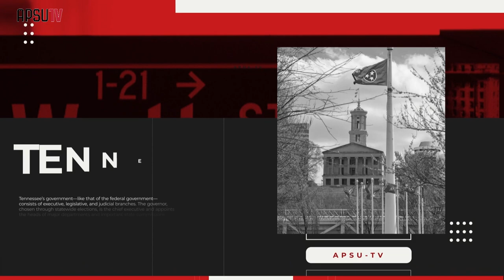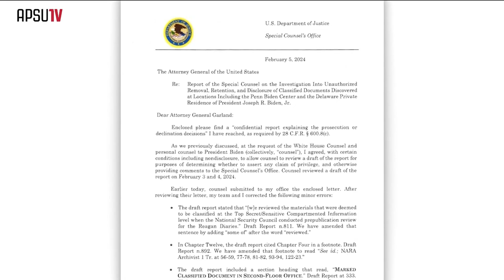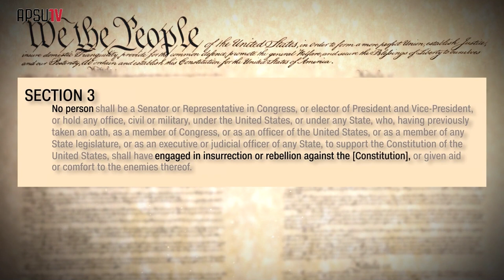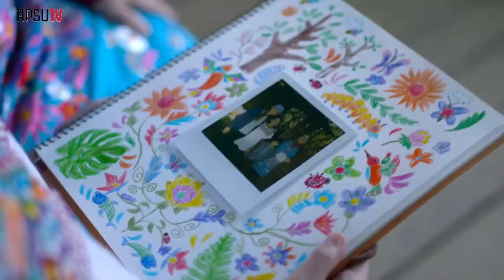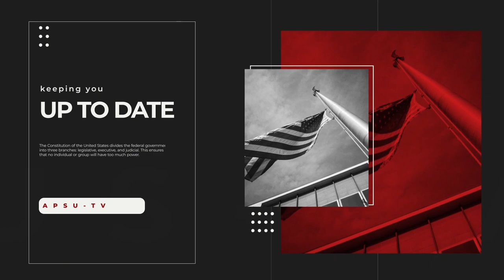Inside the System | Episode 1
Jazmin Logan and Dr. David Kanervo discuss U.S. politics.